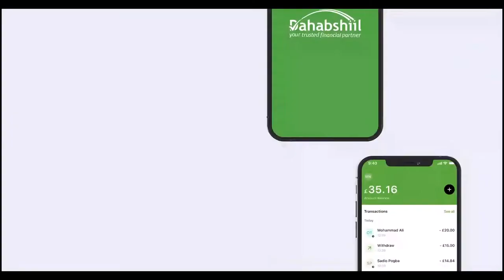Berbera oo siweyn looga Tukaday Salaada Ciidal Fidriga iyo masuuliyiinta xukuumada oo Shacabka la...